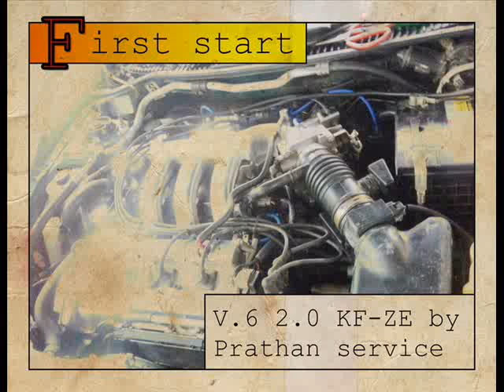KF-ZE First start